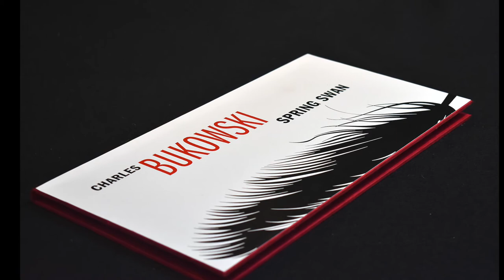Dirk Hagner's "Spring Swan" Close-up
Dirk Hagner's "Spring Swan"

Spring Swan, 2020 screen printing, book arts, 6.5” x 14” x 10”
Part of the 2020 The Book as Art v.8: Infinity exhibition, brought to you by the Decatur Arts Alliance and the Georgia Center for the Book and hosted at the Decatur Library.

*All photos and videos are taken by the artist and/or the Georgia Center for the Book, unless otherwise noted.